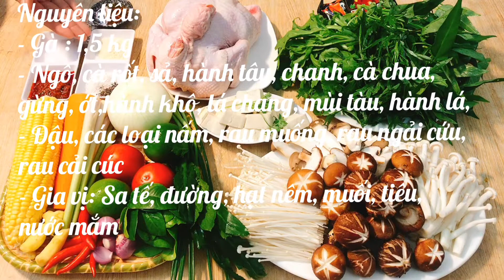LẨU GÀ NẤU NẤM, NGẢI CỨU, CẢI CÚC siêu ngon đúng vị | Con trai vào bếp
Mến chào các bạn, chúc các bạn có 1 ngày ấm áp bên gia đình :)))